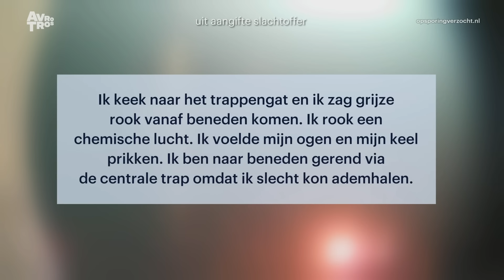Aanslag met explosief bij woning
WILNIS | zondag 16 oktober 2022. De bewoners bleven gelukkig ongedeerd, maar de schade was enorm. Wie weet iets over het motief voor deze aanslag of mogelijk wie er achter kan zitten?
Alle manieren om je tip door te geven vind je op